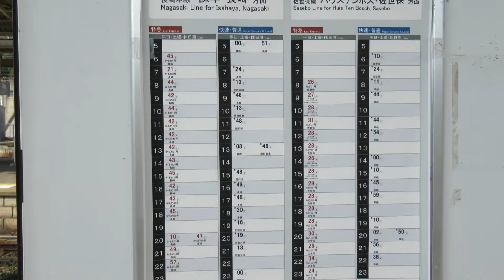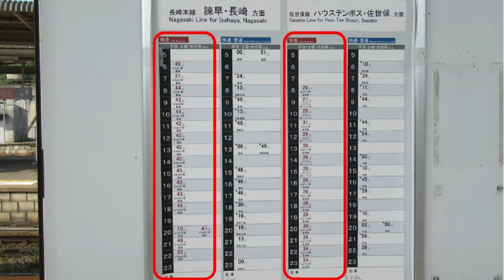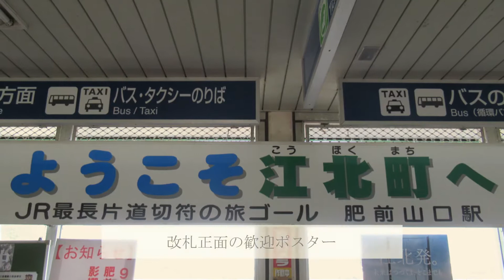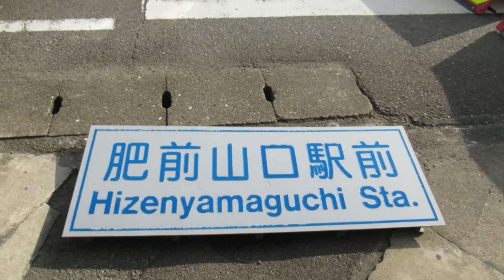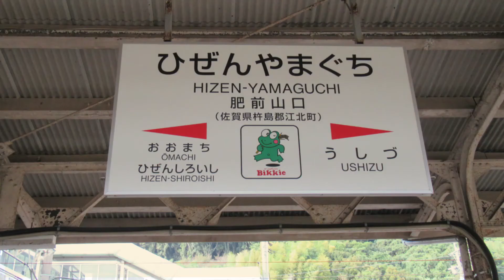【肥前山口駅、最後の日】明日から江北駅に 2022年9月22日（木）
西九州新幹線開業の前日、肥前山口駅を訪れました。

肥前山口駅は長崎本線と佐世保線が分岐する鉄道の要衝。
西九州新幹線が開業した2022年9月23日、町の知名度を上げるため、新幹線開業と町制70周年を機に、江北（こうほく）駅に改称されました。

肥前山口駅は1885年、私鉄・九州鉄道の山口駅として開業。
1913年、山口県の国鉄山口駅開業に伴い、肥前山口駅に改称。
今回、137年の歴史ある駅の名前から「山口」が消えることとなりました。

一方、西九州新幹線開業後、博多～長崎間を走る特急かもめ号はリレーかもめ号に変身。
肥前山口から長崎本線の終着駅・長崎に向かう代りに、佐世保線に入り、西九州新幹線乗換駅の武雄温泉に向かうことになります。
駅には、明日から名前が変わる特急や駅名変更を惜しむ人が大勢来ていました。

また肥前山口駅は1989年の名寄本線・天北線廃止後、JR最長片道切符の終着駅。
しかし西九州新幹線開業に伴い、その座は新大村駅に譲りました。
駅北口には最長片道切符の終着駅の記念碑。
終着駅の座を失っても、この記念碑は歴史の一部として今後も大切に残して欲しいものです。

9月22日(木)
　長崎14:19～肥前山口15:30 特急 かもめ24号 博多行 1号車8D
　*定刻より4分遅れ
　肥前山口16:29～武雄温泉16:42 特急 みどり17号 佐世保行 自由席

【関連動画】
【鉄道全線 完乗維持の旅】西九州新幹線 １番列車 かもめ1号（武雄温泉～長崎）*動画の13:35より新幹線乗車　2022年9月23日（金、秋分の日）

　曲名：リゾート気分で
    track title：Letter Home
効果音ラボ